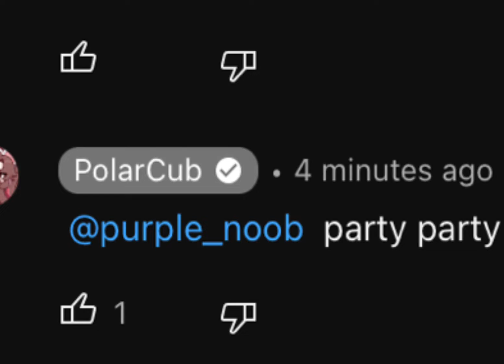I say disco u say party